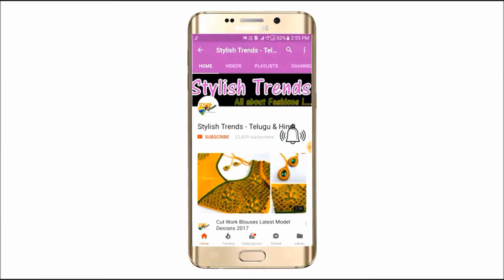ఈ బ్యూటీని మీరు కూడా చాలా ఈజీగా తయారు చేయొచ్చు